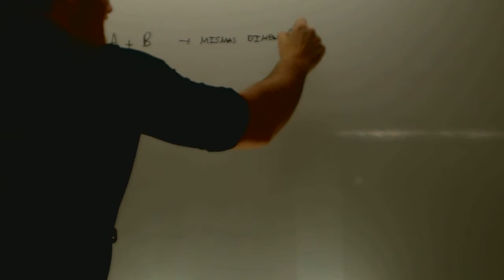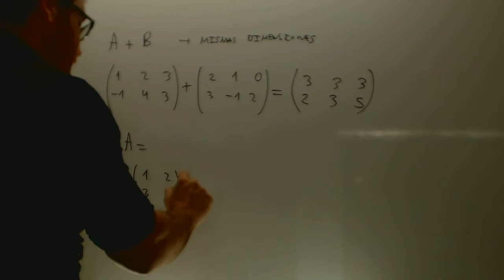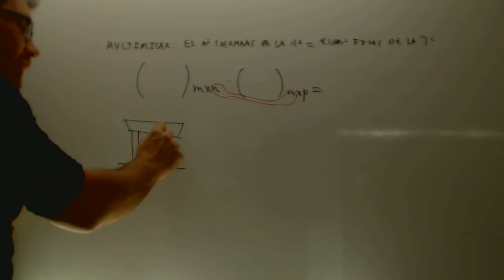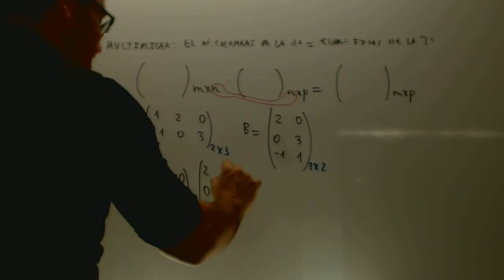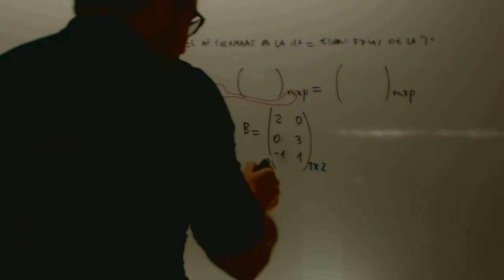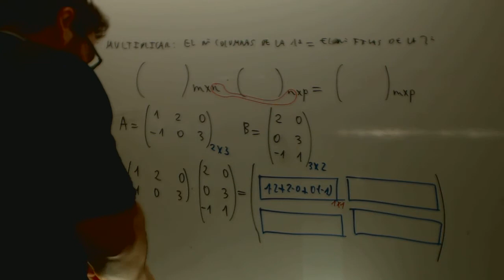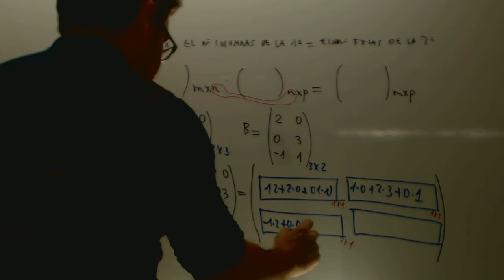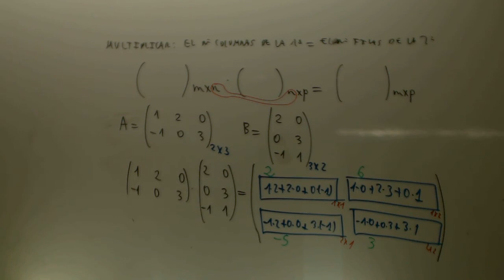Producto de matrices matematicas 1 Bachillerato Academia Usero Estepona